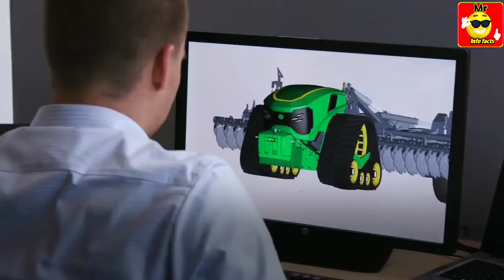cool and powerful agriculture machines that are another level in the world part.